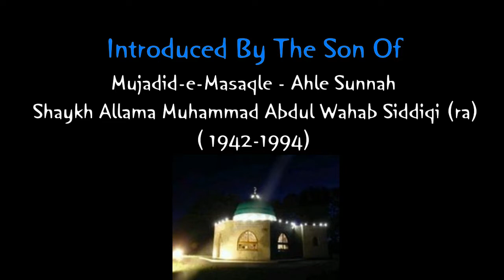Muhammad SAW The Trustee - Shaykh Zain ul Aqtab Siddiqi